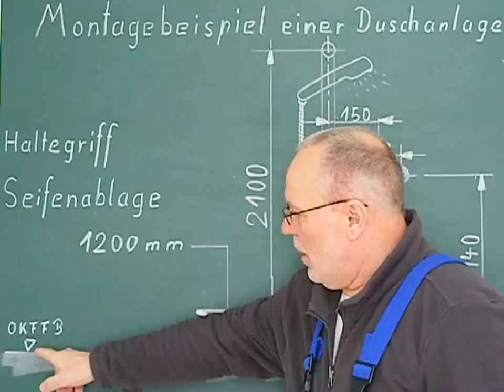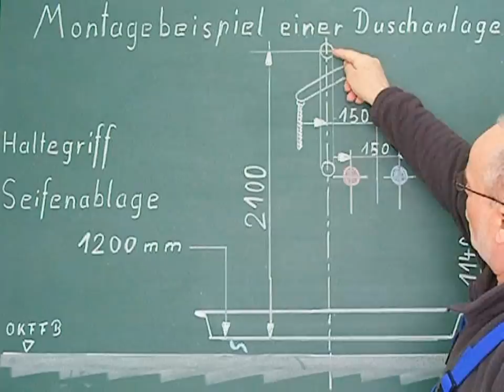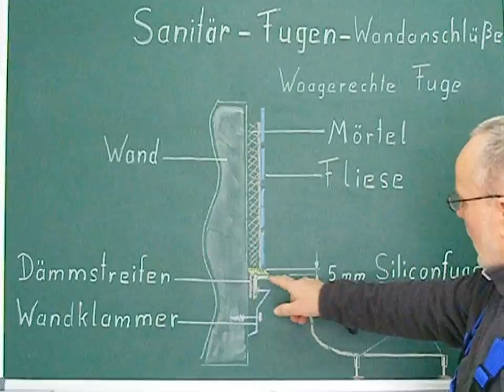Barrierefrei im Bad = Montagebeispiel einer Dusche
Einbau einer Duschwanne in einer Schnellübersicht mit Maßangaben